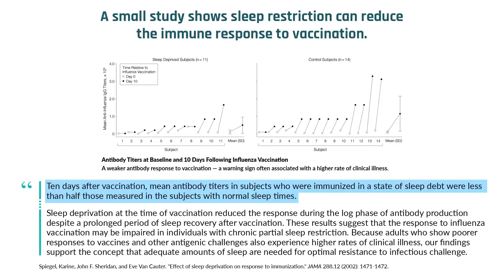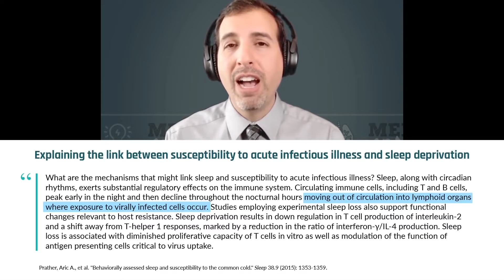How sleep supercharges your immune system | Roger Seheult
Sleep is essential for immune health, and fragmented or insufficient sleep can have profound impacts on viral immunity. For example, in one study, virally challenged people were more likely to develop the common cold when they were sleep-deprived. Furthermore, people who got more sleep before being immunized had a better immune response and higher antibody titers. In this clip, Dr. Roger Seheult discusses the importance of getting enough sleep for proper immune functioning and resisting viral infections.

Original episode published on March 3, 2021